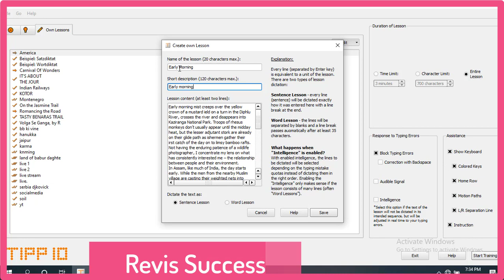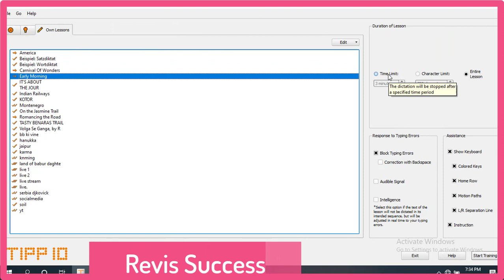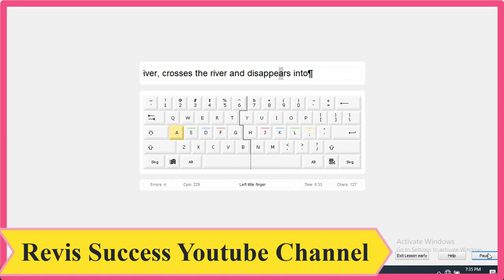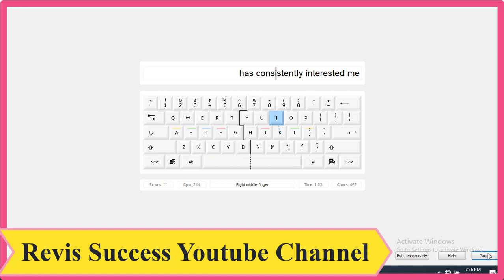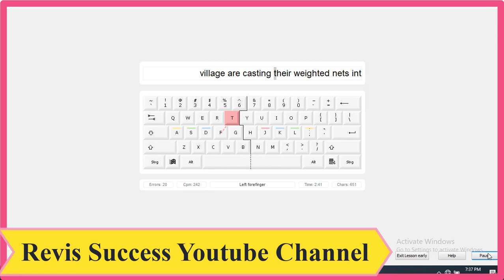How to add new Lesson in Tipp10 Software (700 Character Typing @240+ cpm)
REVIS SUCCESS || This video is about SSC CGL CHSL.

Request To Join!

☘| इच्छुक विद्यार्थी अवश्य जुड़े।।☘
             || धन्यवाद।।